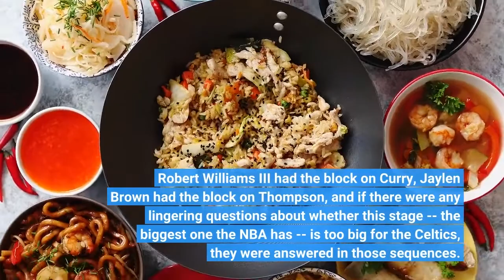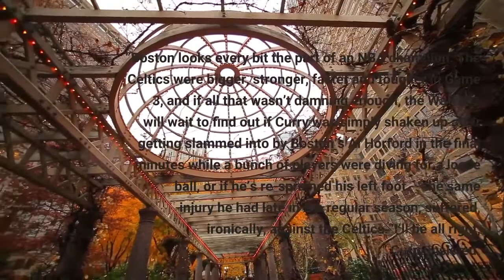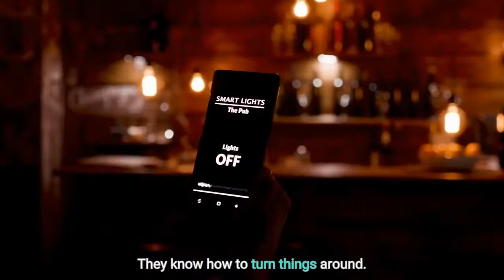Analysis NBA Finals moment isn't too big for the Celtics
Stephen Curry tried one of his patented floaters from the left side of the rim. Klay Thompson tried a layup from nearly the same spot a few minutes later. Slightly different shots from the Golden State Warriors in the fourth quarter of Game 3 of the NBA Finals, with exact same result: They were spiked out of bounds by the Boston Celtics. Robert Williams III had the block on Curry, Jaylen Brown had the block on Thompson, and if there were any lingering questions about whether this stage -- the biggest one the NBA has -- is too big for the Celtics, they were answered in those sequences. Thing is, the Celtics might be too big for the Warriors. Boston has half the job done in these NBA Finals, now up 2-1 over Golden State after running out to a huge lead, wasting every bit of it and then closing strong to win 116-100 on Wednesday night. The Celtics, trailing late in the third quarter, faced pressure and stared it down. The Warriors now must do the same in Game 4 on Friday night, or else.“I don’t think at this point there’s any anxiety from the players, ” Celtics coach Ime Udoka said. “It is what it is. We’ve been battle tested throughout the playoffs, and this far into a series, it should be on to the next. I think we’ve seen what makes us successful. ”Boston looks every bit the part of an NBA champion: The Celtics were bigger, stronger, faster and tougher in Game 3, and if all that wasn’t damning enough, the Warriors will wait to find out if Curry was simply shaken up after getting slammed into by Boston’s Al Horford in the final minutes while a bunch of players were diving for a loose ball, or if he’s re-sprained his left foot -- the same injury he had late in the regular season, suffered, ironically, against the Celtics.“I’ll be all right, ” Curry insisted. The Warriors know what the alternative would mean.“We need him, ” Thompson said, “if we want to win this thing. ”It’s more than just needing Curry. At this point, they might need him to be at his very best. All, to be certain, is not lost. The Warriors have won six consecutive games after a loss. They’ve been here before. They’ve answered. The core of Curry, Thompson and Draymond Green were down 2-1 in the 2015 finals before rallying to win their first title together. They know how to turn things around. They need to do it again Friday, or else a Celtics team that was 25-25 after 50 games this season is going to be on the brink of hanging an 18th championship banner.“We’ll be better, ” Green said after finishing with two points, four rebounds, three assists and six fouls, plus after hearing an untold number of loud, profane chants from many in the Boston crowd. “I’ll be better. Come out, win Game 4. Go back 2-2. ”The confidence is still there. It’s not shaken on the Boston side, either. Celtic Pride was on full display in Game 3. An 18-point first-half lead got completely erased in the third quarter, another disaster third for Boston, and the Warriors went up 83-82.